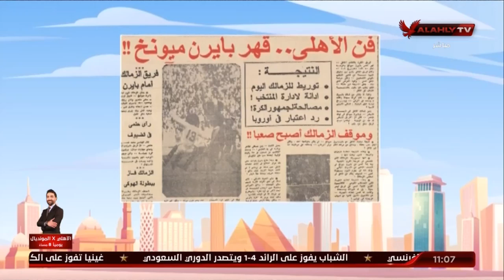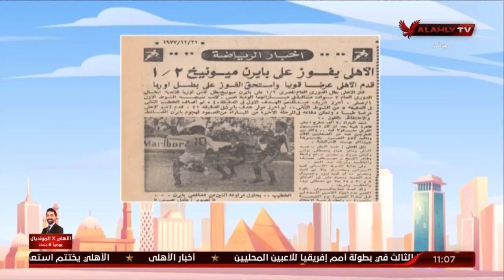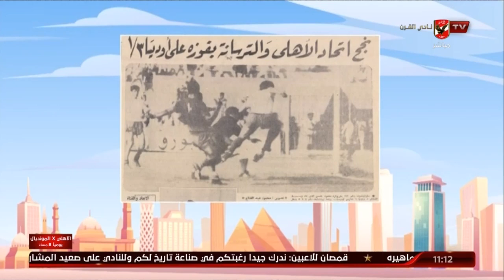نوستالجيا ..شاهد - فن الأهلي قهر بايرن ميونخ